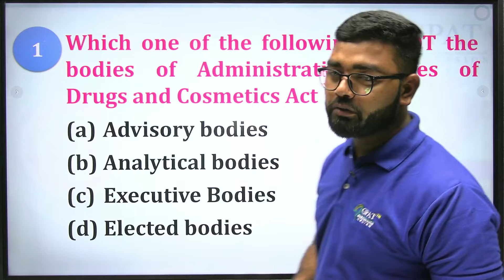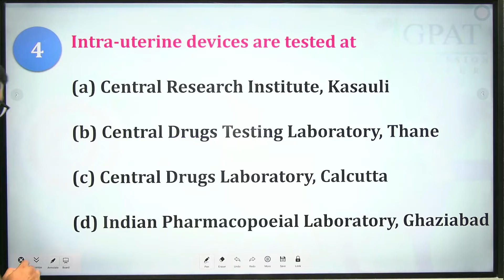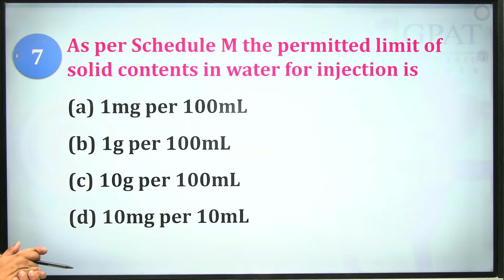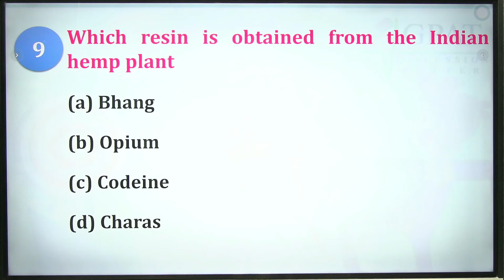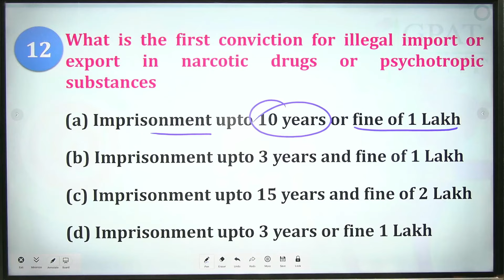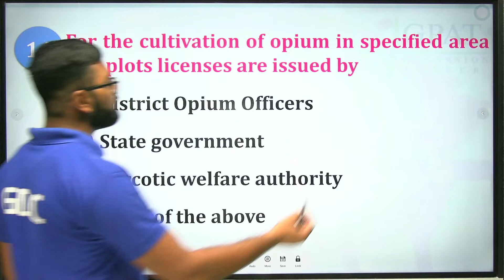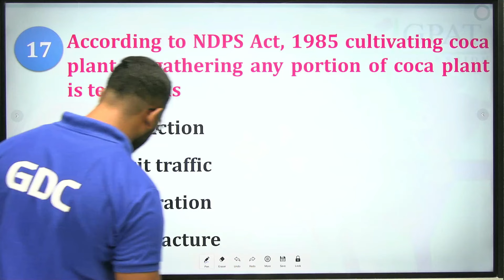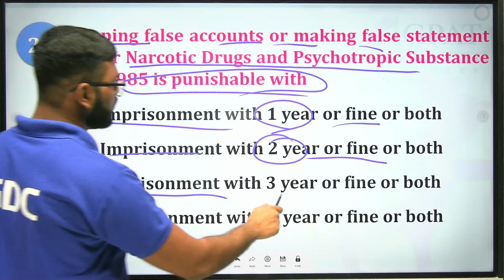Pharmacy Law & Ethics | Important MCQs with Explanation | Part-3 | DPEE-2024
How to Crack D Pharma Exit Exam ? | D. Pharma Exit Exam की तैयारी कैसे करे ? | Diploma in Pharmacy Exit Examination (DPEE) 2024
exitexamlatestnews dpharmexitexamlatestupdateTOPIC- Complexometric titration, Redox titration And gravimetric titration